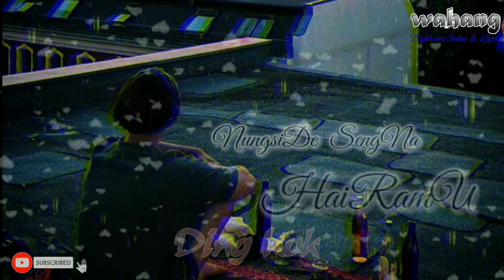Heart❤Broken💔 Boy's status||Sad whatapp status||Heartouching💔Broken❤Lyrics status||WAHANG?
if you enjoy this video, please like & drop a comment.